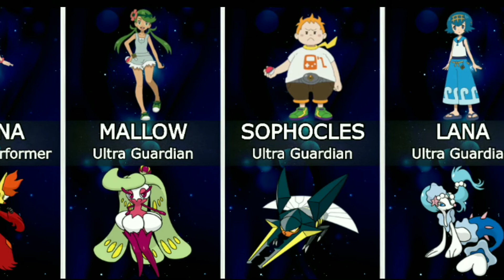Every companion of Ash Ketchum and their Best Pokémon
A list of the strongest Pokémon owned by the friends and travel companions of Ash Ketchum.
Exluded from the list: Temporary travelers and companions from the "I choose you!" movie as well as temporarily-owned/used Pokémon (such as Goh's Suicune).

The order was chosen considering not only perfomance in battles, but also other achievements (such as Pokémon Contests) and memorable contributions in the anime (such as Lana's encounter with Kyogre).

pokemon, pocket monsters, pokemon scarlet and violet, fuecoco, quaxly, sprigatito, pokemo leaks, news, rumours, facts,
pokemon starters, starters, evolutions,
pokemon go, gbl, team rocket, giovanni, arlo, sierra, hatch, eggs,
pokemon sword and shield, galar, pokemon sun and moon, alola, pokemon xy, kalos,
pokemon legends arceus, giratina, dialga, palkia, volo,
ash ketchum, pikachu, serena, cynthia, leon,